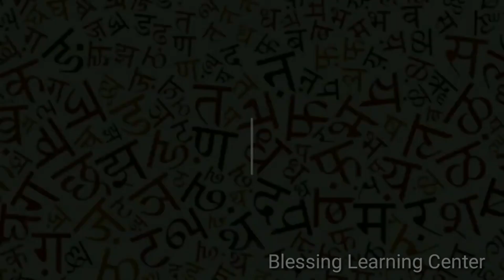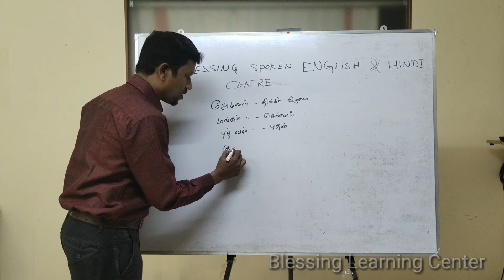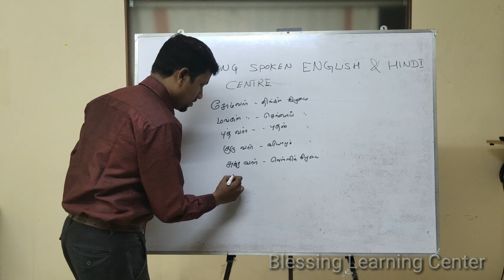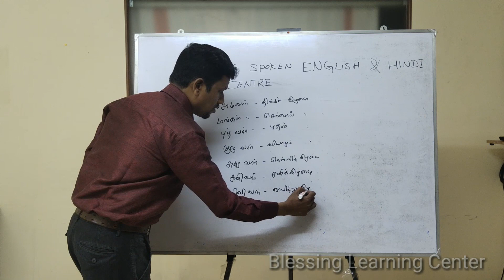Easy step to speak Hindi from Tamil Language-Class 5 (Spoken Hindi)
This video explains the easy way to learn the basic of Hindi Language from Tamil Language.Simple way to make your Hindi conversation more and quick to speak Hindi.

Blessing Learning Center,
Coimbatore.
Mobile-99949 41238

Coimbatore Housing & Construction-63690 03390,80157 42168